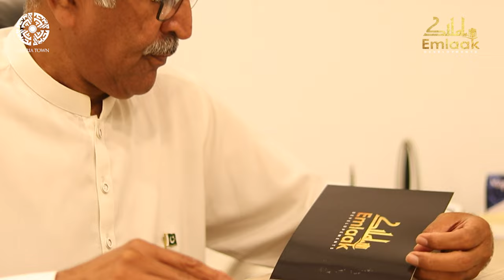The Plaza district |Cinematic 4K video Bahria town Phase 8 Business District Rawalpindi HD video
Cinematic 4K video Bahria town Phase 8 Business District Rawalpindi HD video

Emlaak Property Manager is the best company in Bhaira town working for 10 years.
We start with the vision of timely delivery with quality, always dealing the authentic projects, and also construction experts. People visit us for investment opportunities, rental options, purchases of shops, offices apartments, residential plots, commercial plots, houses and much more. Many of our overseas clients from overseas especially Saudi Arabia (KSA), UAE (Specially Dubai), Qatar UK, Germany, Norway, Canada, USA, and Australia prefer us because of our commitments and our satisfying solutions. We offer real estate consulting services in all CDA sectors and Housing Societies for residential and commercial real estate projects.